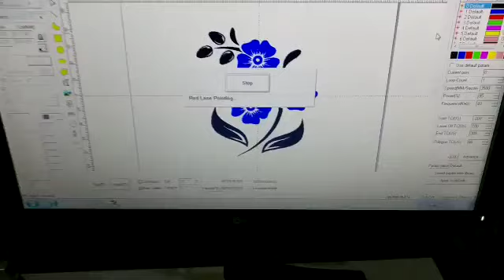August 15, 2023